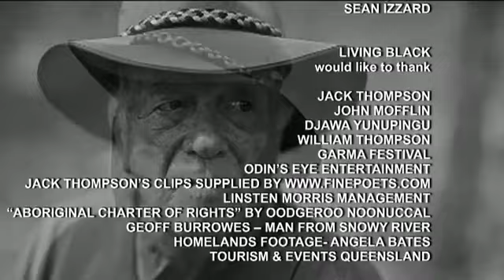Living Black Conversations 2013 Ep3 - Jack Thompson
Tune in Tuesdays at 8pm on NITV, Fridays at 2.30pm and Sundays at 5pm